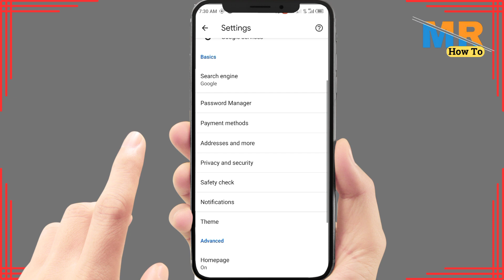How to set fingerprint lock in incognito mode | How to lock incognito mode in google chrome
Enhance your browsing privacy and security by learning how to set up a fingerprint lock for incognito mode in Google Chrome. This tutorial will guide you through the process, ensuring your sensitive browsing stays protected.

Timestamps:

00:00 - Introduction
00:10 - Enabling Fingerprint Lock in Incognito Mode

Key Points Covered:

Accessing Google Chrome settings.
Navigating to the privacy and security section.
Enabling the fingerprint lock for incognito mode.
Enjoying secure and private browsing.